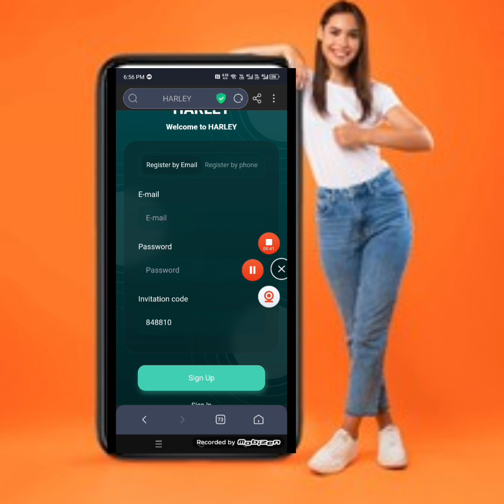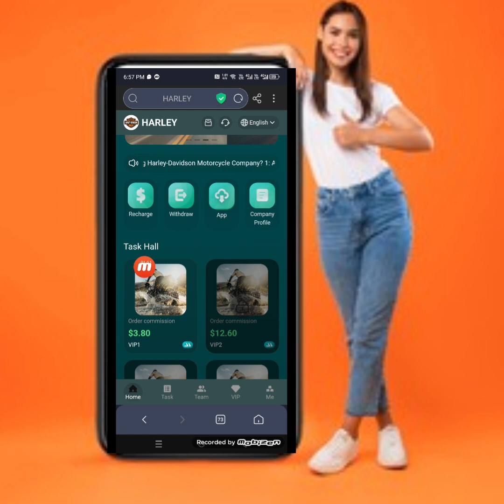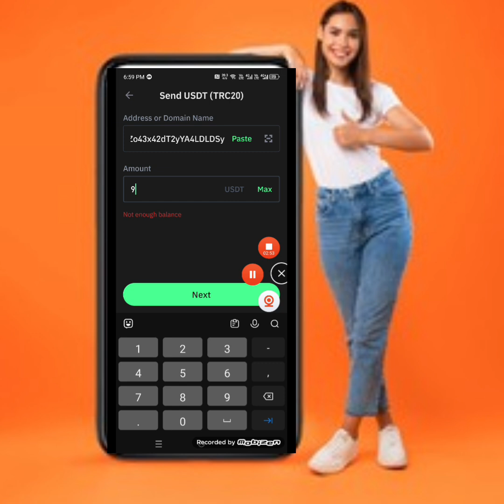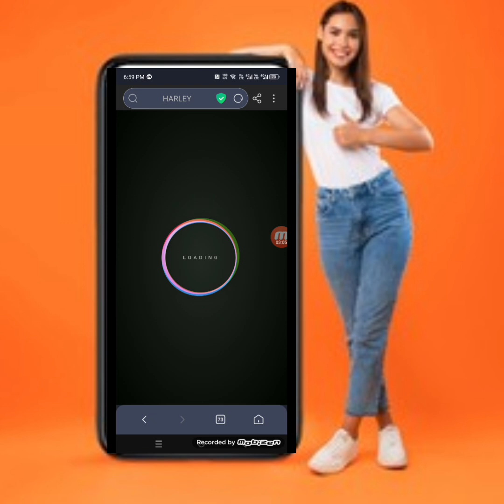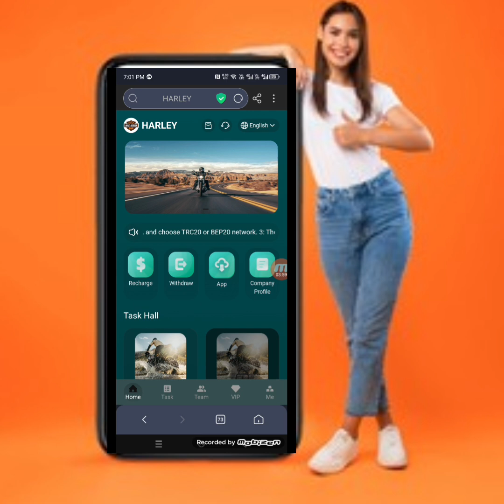"Harley-Davidson Motorcycle Company", The new earning mining website 2024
Dear users of "Harley-Davidson Motorcycle Company", platform activity benefits are coming. The event kicks off grandly!

Online from May 1, 2024 to April 30, 2025, users can help merchants increase sales and online sales in just a few minutes a day.

 Harley-Davidson Motorcycle Company job benefits and user base rewards are as follows:

Different subscriptions will generate different benefits

VIP-01 purchase amount 9 USDT, commission for the day is 3.8 USDT

VIP-02 purchase amount is 29 USDT, commission for the day is 12.6 USDT

VIP-03 purchase amount 69 USDT, commission for the day 30 USDT)

VIP-04 purchase amount 129 USDT, commission for the day is 58.6 USDT

VIP-05 purchase amount is 369 USDT, commission for the day is 184.5 USDT

VIP-06 The purchase amount is 809 USDT, and the commission for the day is 404.5 USDT.

VIP-07 The purchase amount is 1609 USDT, and the commission for the day is 893.9 USDT.

VIP-08 The purchase amount is 3609 USDT, and the commission for the day is 2005 USDT.

VIP-09 The purchase amount is 8009 USDT, and the commission for the day is 5005.6 USDT.